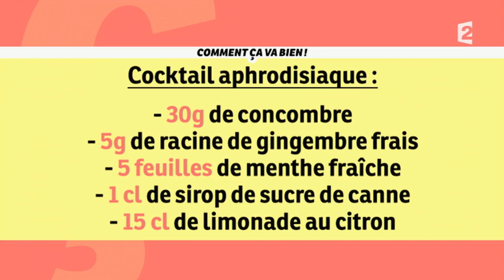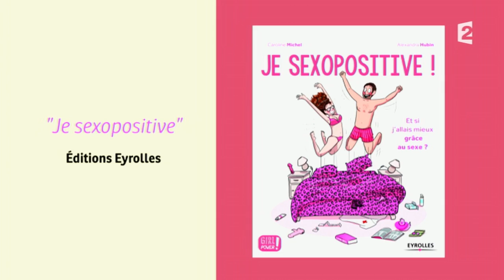[SANTE] Des aphrodisiaques dans l'assiette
Les aphrodisiaques, dont le terme est issu du nom de la déesse grecque de l'amour, Aphrodite, sont supposés stimuler la libido, favoriser l’intensité de l’orgasme, faciliter l’érection des hommes, ou encore augmenter les performances sexuelles.